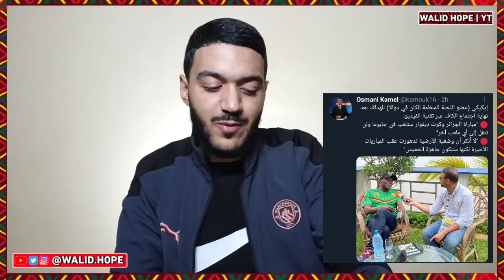عاجل الكاف تصدم بلماضي مجددا بهذا القرار - تعيين حكم جديد - بلماضي يفاجئ المصريين - حقيقة الراقي😳